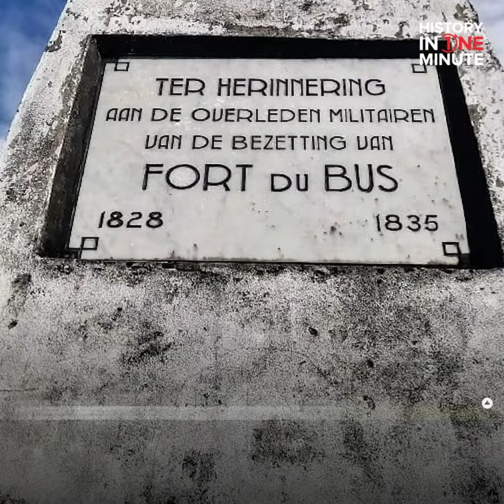Papua, Hadiah untuk Raja Belanda | HISTORIA.ID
Papua diumumkan sebagai bagian dari Kerajaan Belanda pada hari ulang tahun ke-56 Raja Willem I.